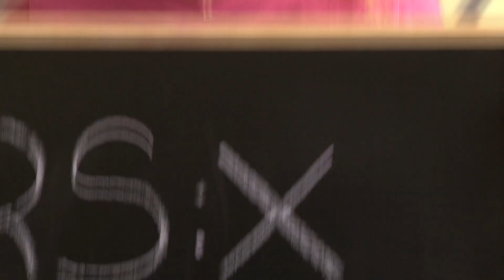2014 ISAF Youth Worlds - RS:X Boys and Girls Final Highlights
Wrap up highlights from the RS:X Boys and Girls fleets. Yael Paz (ISR) triumphed in the RS:X Boys fleet whilst Russia's Stefaniya Elfutina came out on top in the girls fleet.